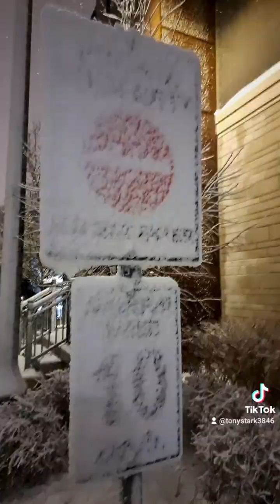2022.12.15 A dramatic night with blowing snow😱😱🙉😂✌️